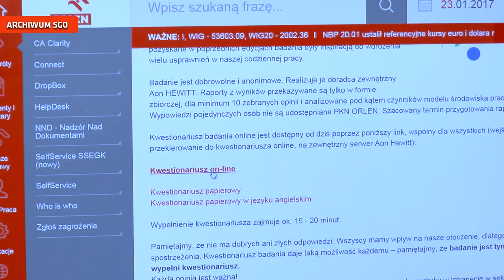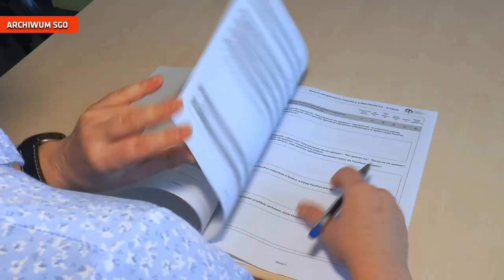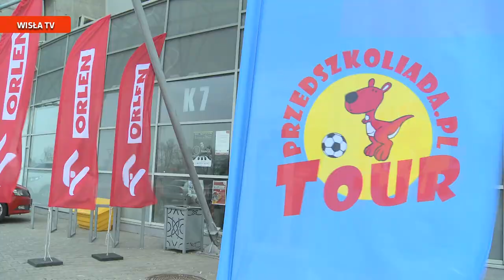Studio Grupy ORLEN 201